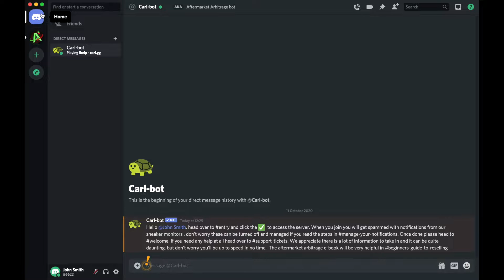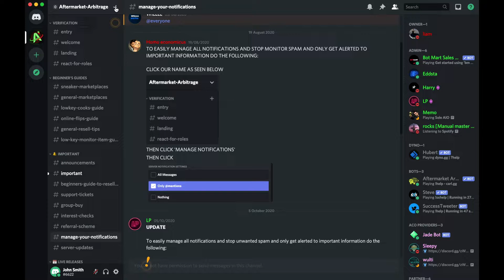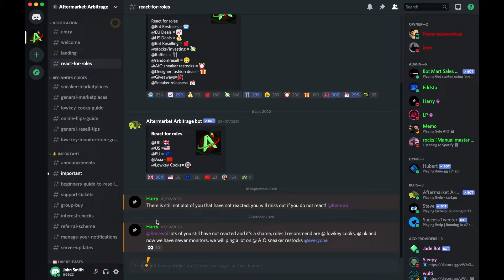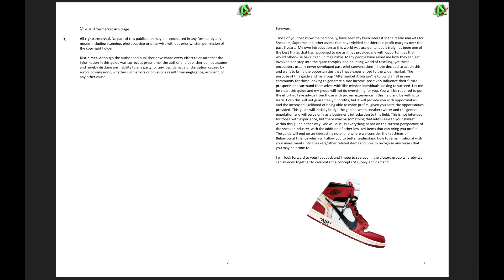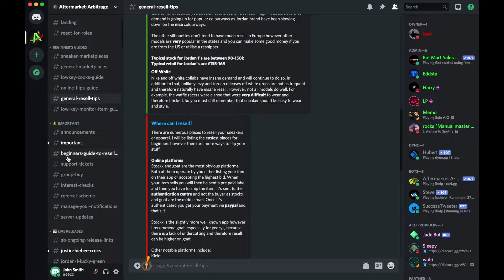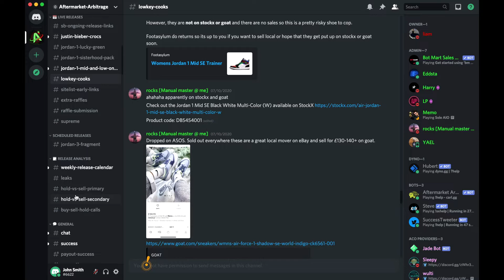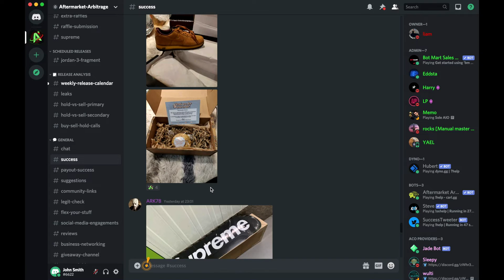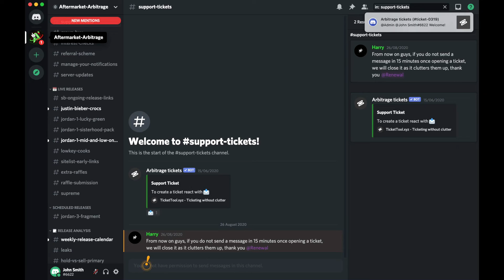Aftermarket Arbitrage Discord Server Tutorial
Aftermarket Arbitrage is the leading UK reselling community. We help our members make ££££ through reselling the most demanded Sneakers, Supreme, Collectibles, Toys, Technology, Seasonal items and more!
We provide you with everything you need to start making a secondary income.

Join the team today!